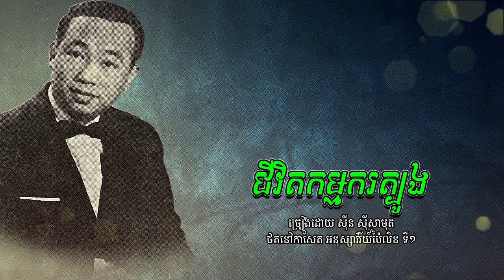ជីវិតកម្មករត្បូង - ស៊ីន ស៊ីសាមុត| Sinn Sisamouth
បទៈ ជីវិតកម្មករត្បូង
- ច្រៀងដោយ ស៊ីន ស៊ីសាមុត
- និពន្ធបទភ្លេង និង ទំនុកច្រៀង អ៊ុយ ហ៊ែល
- ដឹកនាំភ្លេង អ៊ុយ ហ៊ែល
- ថតនៅកាសែត អនុស្សាវរីយ៍ប៉ៃលិន ទី១
- Chantee Par: SINN SISAMOUTH
- Musique ET Paroles De: UY HEL
- Chef Orchestre De: UY HEL
- Cassette: ANUSAVRY PAILEN No.1
- Since 1974.
- Image Khmer old singer: SINN SISAMOUTH